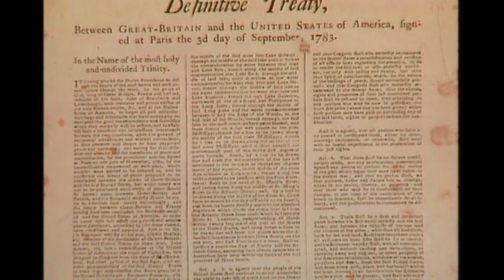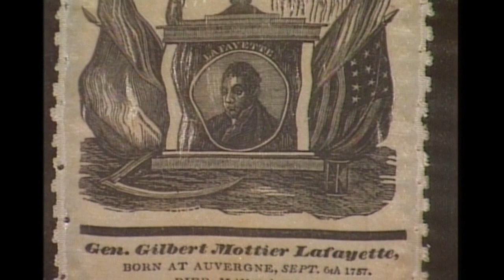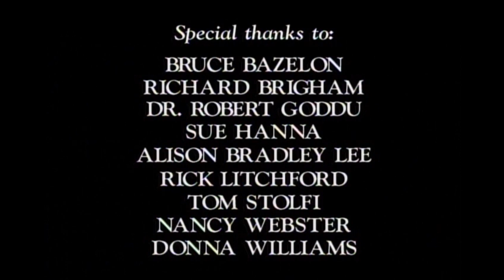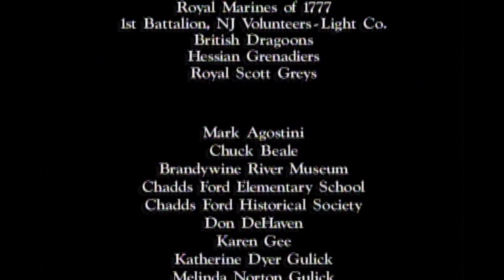Brandywine Battlefield Park Orientation Video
A Production of the Commonwealth Media Services in association with the Pennsylvania Historical & Museum Commission

Copyright: 1998 Commonwealth Media Services